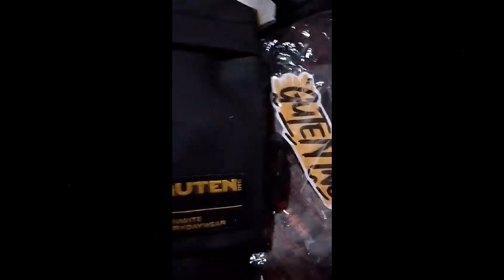Tas Selempang Pria Kulit Focus Black Slingbag 2024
Guten Inc - Tas Selempang Pria Kulit Focus Black Slingbag.

Focus Leather Slingbag Black ini berukuran Minimalis, mudah dibawa ke mana-mana dan Dapat digunakan untuk menyelipkan handphone atau kartumu dibagian saku depan dan penyimpanan Utama untuk barangmu yang lain.

Size Chart
- Panjang Bagian Belakang 19 Cm
- Lebar 14 Cm
- Panjang Bagian Depan 14 Cm

Material Utama : Semi Kulit
Tali Webbing : Adjustable ( Bisa diatur Panjang Pendek nya )
Fitur Tambahan : Kantong Depan, Kantong Dalam serba guna

୨ৎ ୨ৎ ୨ৎ
୨ৎ ୨ৎ ୨ৎ

୨ৎ ୨ৎ ୨ৎ
📓Pemberitahuan  :